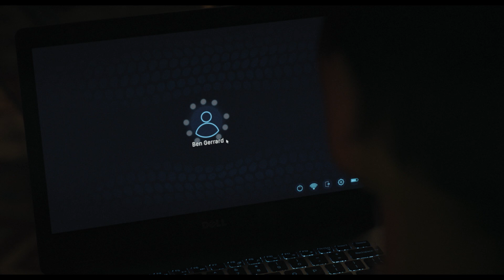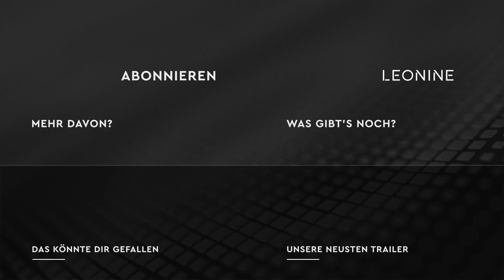Magpie - Trailer (deutsch/german; FSK12)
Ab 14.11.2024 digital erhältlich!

Inhalt: Als Matilda, die Tochter von Ben und Anette, für einen Film besetzt wird, in dem sie an der Seite des glamourösen Filmstars Alicia spielt, wird Ben schnell in Alica's Welt hineingezogen. Während Ben immer mehr von Alicia fasziniert ist, bleibt Anette mit dem Baby zu Hause, an ihre emotionalen Grenzen gedrängt und psychologisch am Rande des Abgrunds.
Während das Drama wächst und die Spannung steigt, bedrohen die Geheimnisse und Lügen, die Ben, Anette und Alicia umgeben, sie alle. Die Grenzen zwischen Realität und Fiktion verschwimmen immer mehr und kulminieren in einem fatalen Höhepunkt von Liebe und Verrat.

Regie: Sam Yates
Mit: Cherrelle Skeete, Pippa Bennett-Warner, Daisy Ridley